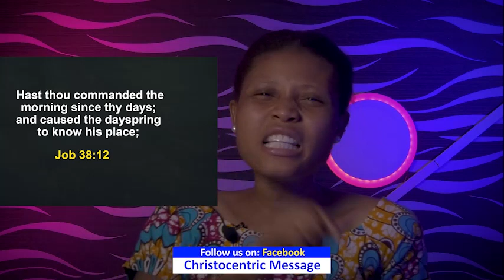SUNDAY SECRETS, 11TH SEPTEMBER 2022 APOSTLE JOSHUA SELMAN Morning